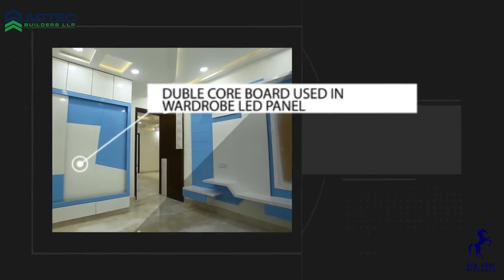INTERIOR VIDEO SHOOT for ARTEC BUILDERS LLP